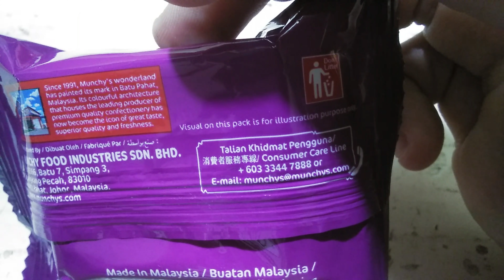Munchy's Lexus Chocolate Cream Sandwich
Video showcase of Lexus Chocolate Cream Sandwich from Munchy which is part of Munchy's own 1kg Funmix bag of assorted biscuits.